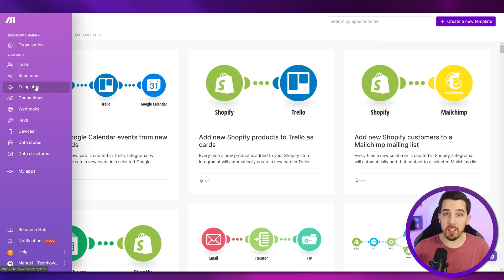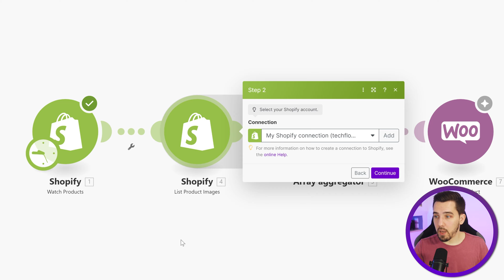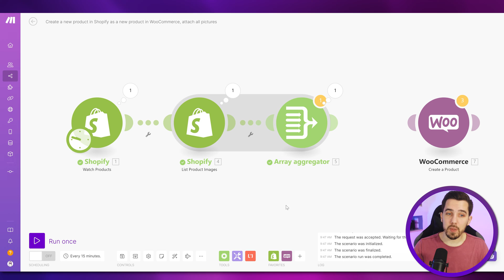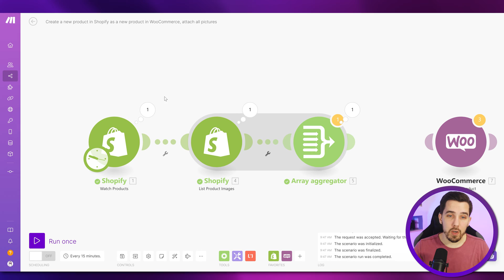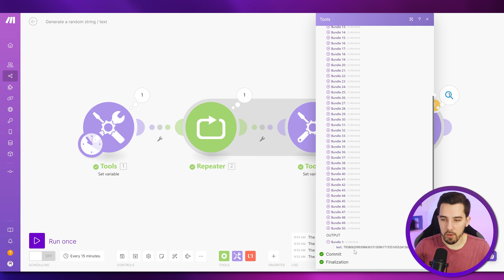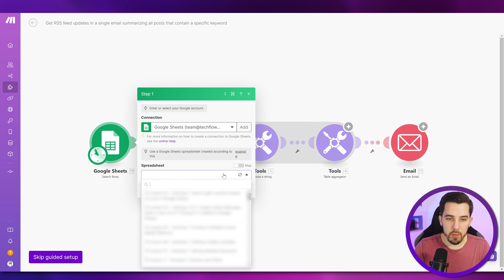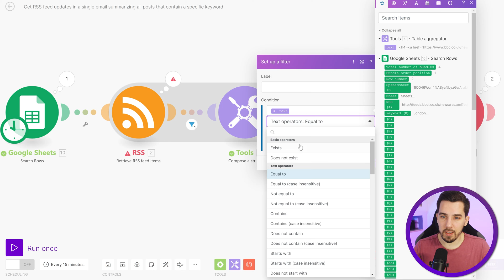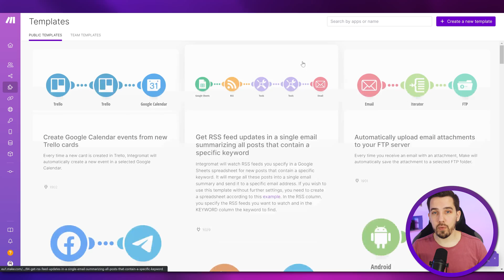Make.com Automation Templates: 3 Things You Need to Know About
Make.com automation templates can be your lifesaver! In this video, discover things you need to know about Make.com automation templates.

Learn how to find, set up, and customize these templates to streamline your workflow automation. Explore the Make.com library of templates, and stay updated with the latest features.

Talk to Tony - Your Custom GPT AI Assistant for all Make.com related questions:

0:00 - Introduction
0:49 - Getting Started with Make.com Automation Templates
2:04 - Starting with Guided Setup
3:51 - Updates to the Guided Setup Process
4:27 - Setting Up the Generate a Random String Template
6:21 - RSS Feed Updates in Email Template Setup
8:32 - Optimizing the Get RSS Feed Updates in a Single Email Template
10:13 - Final Thoughts and invitation to explore more templates